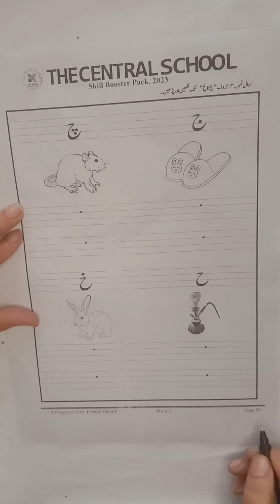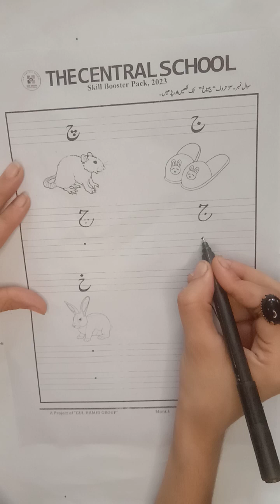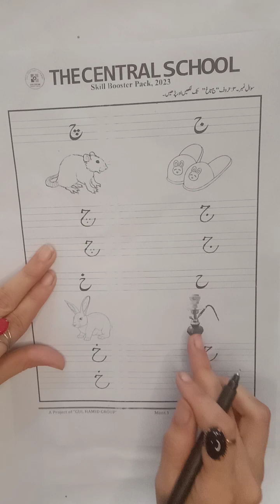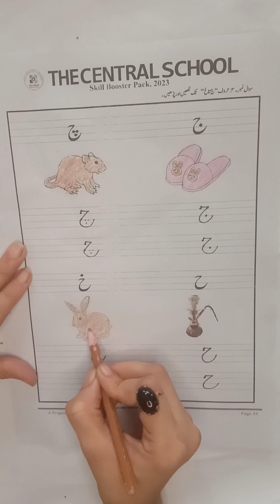M1 II Urdu II Skill Booster Pack P 34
Dear students This video is about the Mont 1 Urdu Skill Booster Pack Please Click the link below for the video you can complete your assignment after watching the video for more assistance please feel free to call .